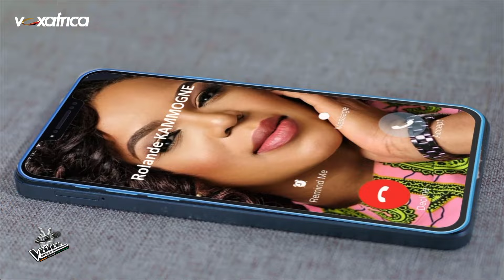Intro Grands Show 2 | Les Grands Shows | The Voice Afrique Francophone CIV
Pour plus de contenus exclusifs